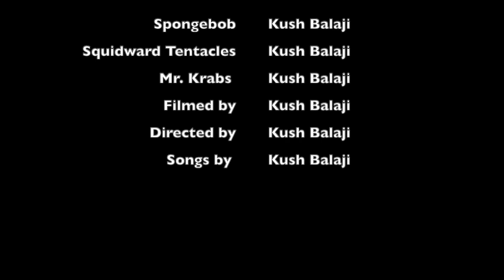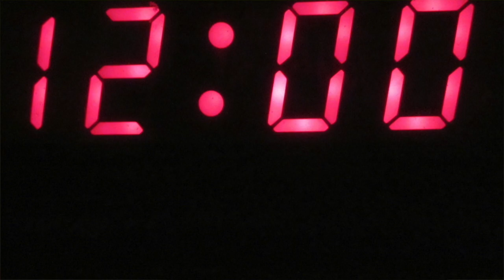Employees at the Krusty Krab Part 1: Night Shift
This video took me a while to edit, but this should be the full version of it today. I'm sorry for posting consistently but I'll definetly try to post more as soon as possible because my goal is to upload as much videos as I can.

So Enjoy it and I'll keep you posted later

Lil Wayne "I Do It" ft. Big Sean & Lil Baby Instrumental Prod. by Dices *FREE DL*